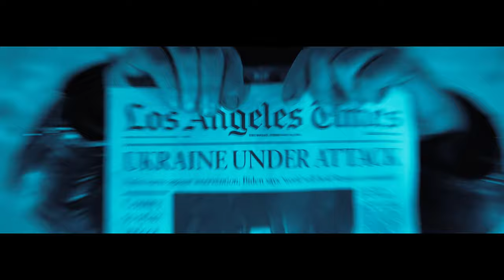Chuck Wright's Sheltering Sky - Throwing Stones (Official Music Video)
Chuck Wright’s Sheltering Sky
“Throwin’ Stones”

From the self-titled album available now!

Music Produced By: Chuck Wright & Tim Janssens
Video Produced By: Chuck Wright
Filmed at Marioland Studios
Lyrics By: Joe Retta
Engineered By: Chuck Wright, Tim Janssens, and Joe Retta
Mixed By: Tim Janssens

Joe Retta: Vocals/ Harmonica
Chuck Wright: Bass/ Koto (Quiet Riot/ Alice Cooper/ House Of Lords)
Pat Torpey: Drums (Mr. Big)
Lanny Cordola: Rhythm Guitars (House Of Lords)
Mitch Perry: Lead Guitar (Edgar Winter Group/ Sweet)
Matt Rohde: Keyboards (Janes Addition)
Shelly Bonet: Background Vocals
Tosha Jones: Video Synch Drums (Saliva)

LYRICS
You might think I’m crazy
With arms so open wide
I am far from perfect
And time ain’t on my side

Putting out the fires
Takes some understanding
Love is so much better
Fighting’s not the plan

Yea we can hide it
Till we find our truth
Wearing masks of pride
The remnants of our youth

Building up inside
Can’t take it any more
We are all the monsters
Fueling this war

War’s not the truth
It’s a lie
Pitched to satisfy
And I want to know
How long will it take until we grow?

We’ve been thowin’ stones
For thousands of years
Rockets have evolved
From egneous spears

Spill our natures blood’s
Like taking a breath
Yea it’s oh so easy
Hailing the dead

I just want to cry
A river to the sea
This heavy heart that needs to fly
Is falling to the deep

It’s a lie
Pitched to satisfy